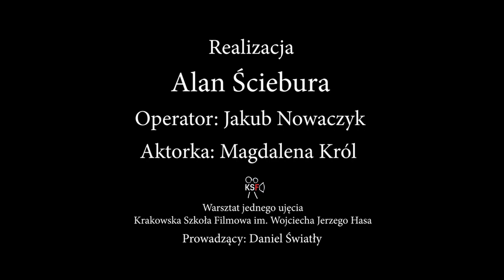Warsztat jednego ujęcia - "Dziewczyna z perłą"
Przyłapana przez widza, tajemnicza i hipnotyzująca, wyłaniająca się z czerni - "Dziewczyna z perłą" Johannes Vermeer 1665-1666.

Warsztat jednego ujęcia to zajęcia na których studenci kierunku filmowego szukając inspiracji w największych dziełach sztuki realizują własne ujęcia.

Realizacja: Alan Ściebura
Operator: Jakub Nowaczyk
Aktorka: Magdalena Król
Prowadzący warsztaty: Daniel Światły